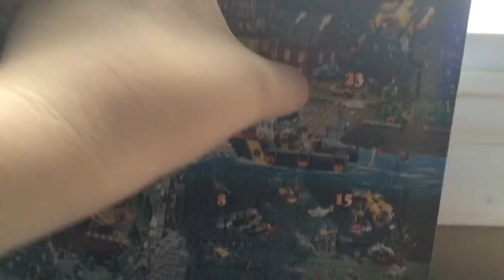LEGO City Advent Calendar 2015 - Day 12!